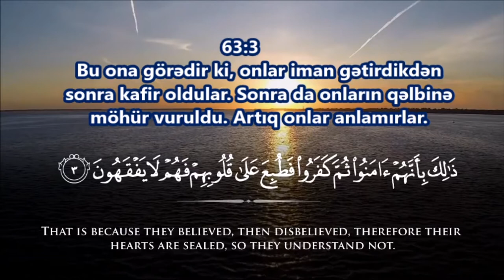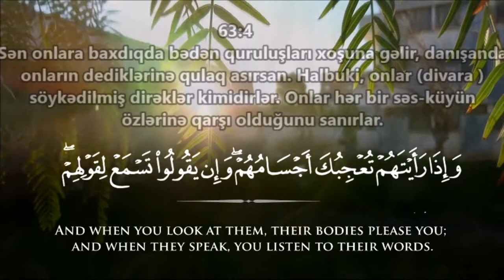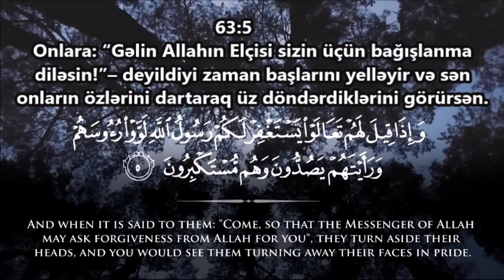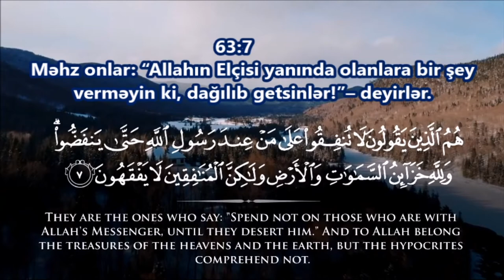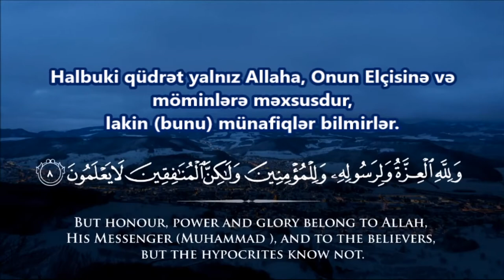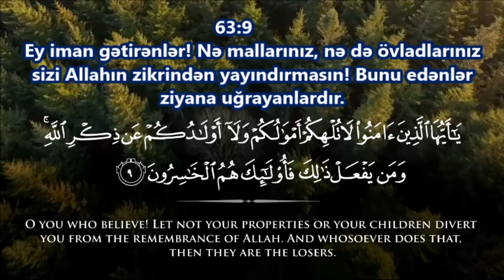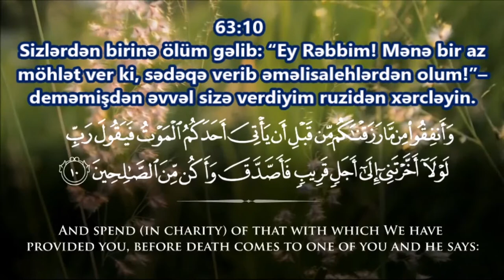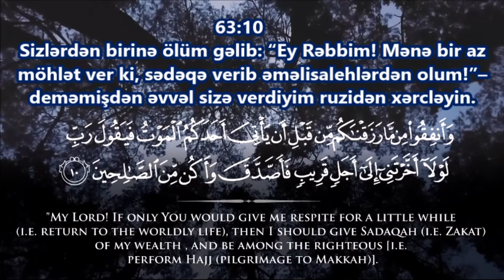əl-Munafiqun surəsi.Ən gözəl Quran qiraəti (Fahad Aziz Niazi)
əl-Munafiqun surəsi Fahad Aziz Niazi